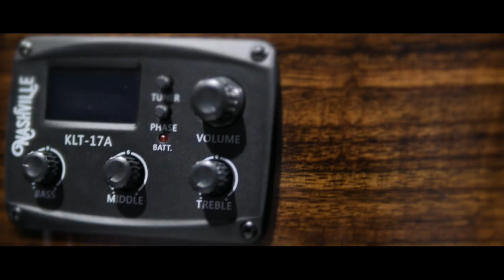ลองฟัง | Nashville LS 570 40 EQ ราคา 4,480 ฿ [𝐎𝐟𝐟𝐢𝐜𝐢𝐚𝐥-𝐓𝐇]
กีตาร์ที่คุ้มค่าที่สุด ณ ตอนนี้
Nashville LS 570 40 EQ  By Music Collection
ราคาปกติ 6,400 ฿
ลดเหลือ  4,480 ฿

การชำระเงิน: โอนเงินผ่านธนาคาร l บัตรเครดิตฟรี (ไม่มีค่าชาร์ต) l ผ่อน 0% บางรายการ* เฉพาะรายการหน้าร้าน (ขอใบกำกับภาษีได้)

การขนส่ง และ บริการหลังการขาย
เซ็ทอัพ และ ปรับทัชชิ่งก่อนส่ง พร้อมบริการหลังการขาย เปลี่ยนสาย, ปรับทัชชิ่ง และ สปากีตาร์ เพื่อให้กีตาร์พร้อมใช้ง่ายอยู่เสมอ
ขนส่งผ่าน SCG Express
มีการรับประกันสินค้าหากมีปัญหาระหว่างขนส่ง และ รับประกันระบบไฟฟ้า 1ปี

● เช็คสาขาใกล้บ้าน: music.co.th/page/store-locations/
● INBOX: m.me/musiccollectionthai